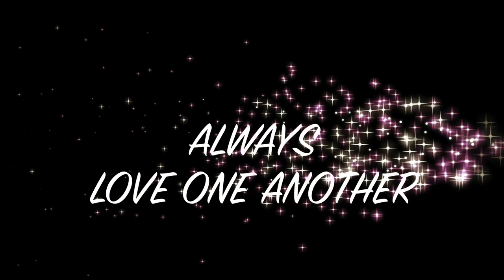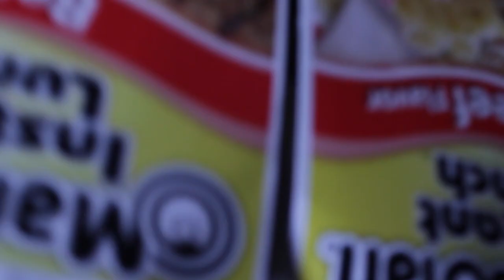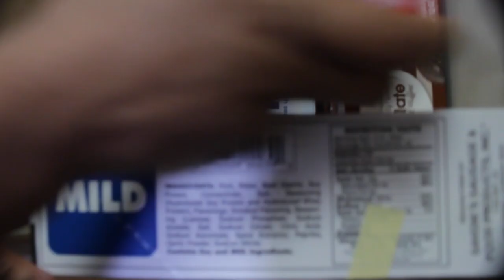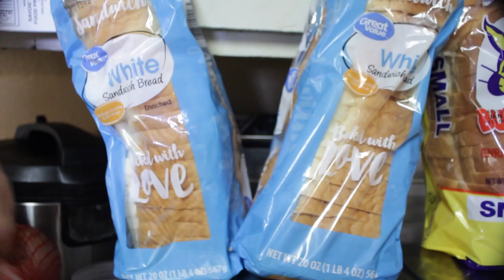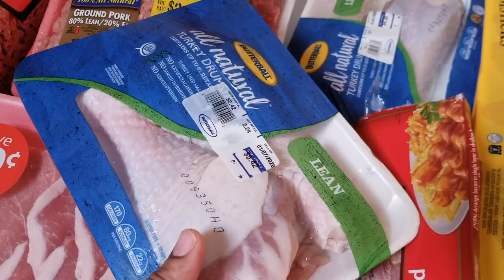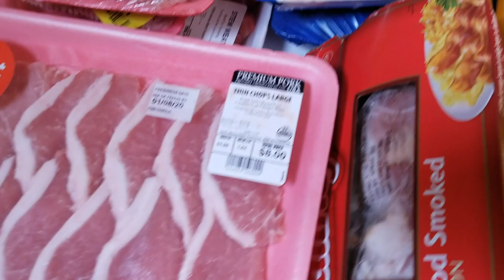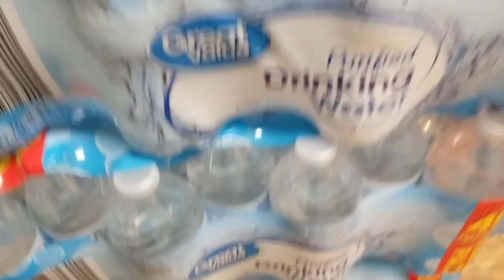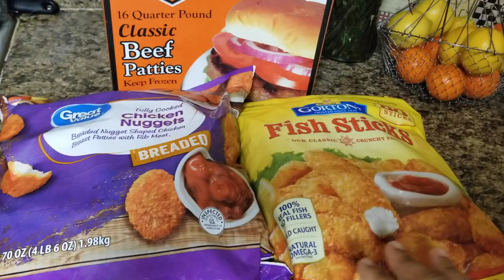January grocery haul month worth